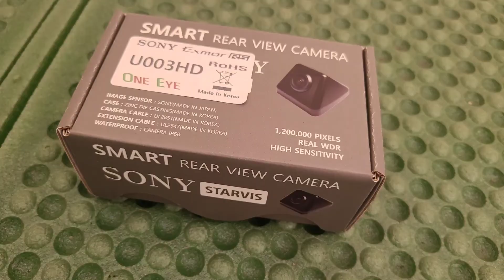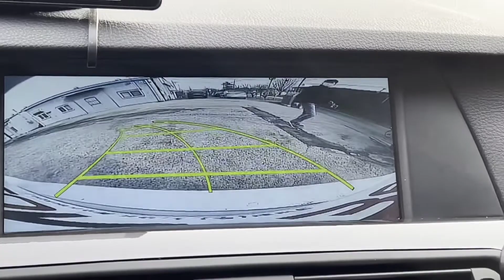BMW 520D 후방고장 해결함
BMW 520D 2012년
시공된것. 후방카메라 고장

적용제품
- SONY Exmor HD 후방카메라
   국산제품

제품 패키지 취급문의 (주)네비킹